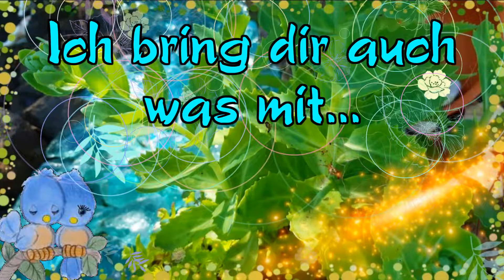Heut am Sonntag besuch ich dich ,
ich bring dir auch was mit...!

Quellenangaben:
Eigene Bilder

YT Musik